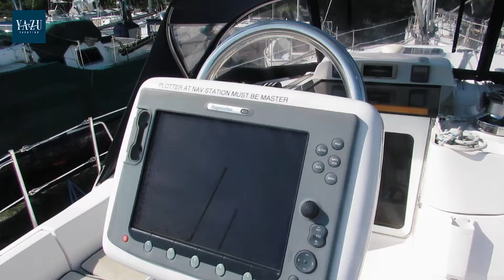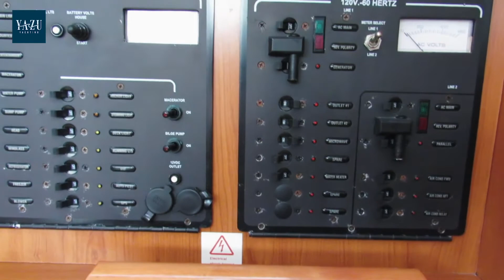2008 Hunter 41 DS - AudaciA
Jonathan & Anne Hutchings
YaZu Yachting